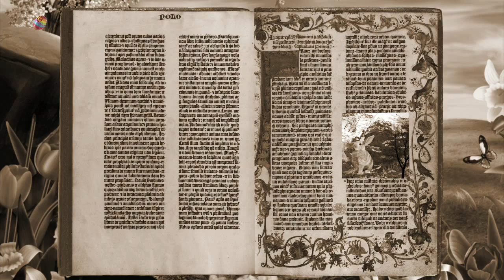Find the Easter Eggs! The Easter Bunny Song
Team Marco Polo combines the things kids love in an entertainment program that's fun, funny, and good for them.  For nearly a decade, the show has celebrated language, culture and history in a fun and funny format that kids, teachers and parents love.

Team Marco Polo is produced by a creative team that has developed bestselling media for popular kids' shows like Beakman's World and Bill Nye, The Science Guy. Celebrate the world with Team Marco Polo’s motto: To learn about the world is to learn about yourself, so keep exploring!

Can you find the hidden Easter eggs?